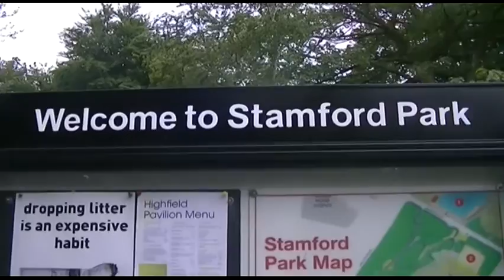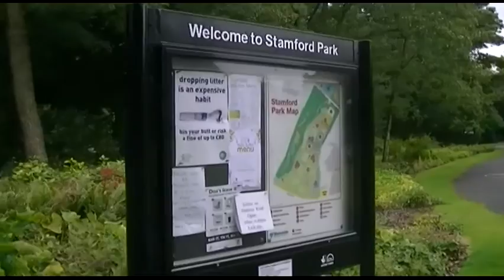Tameside Stamford Park (Love Your Garden) England UK